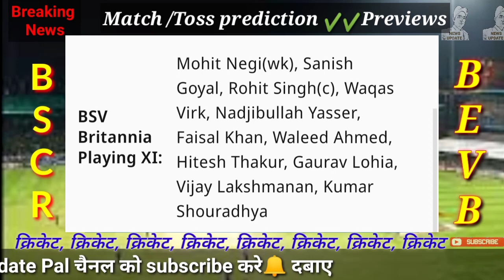ECS Dresden t10 Final match previews 2020 | BSVB vs BSCR final match Dream11 | Dresden final Live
European cricket series Dresden final match prediction and playing xi available this video

ECS Dresden final match winner team prediction, BSVB team squad, BSCR Team player list